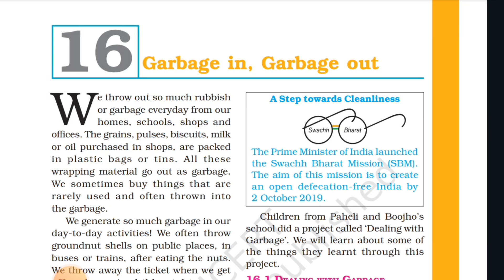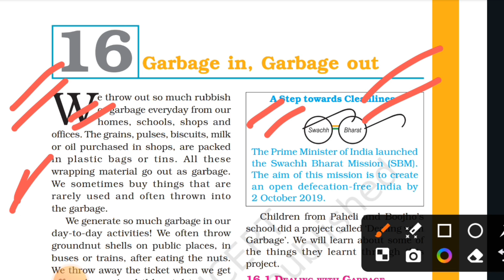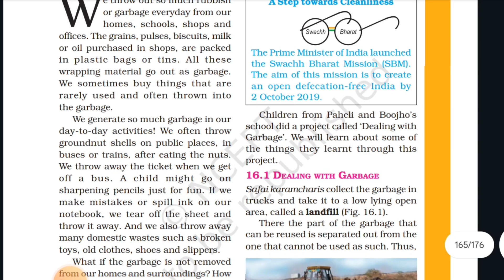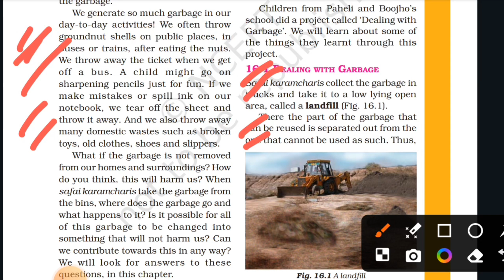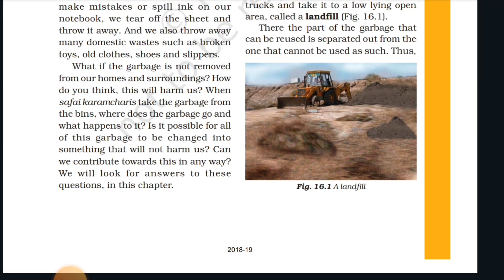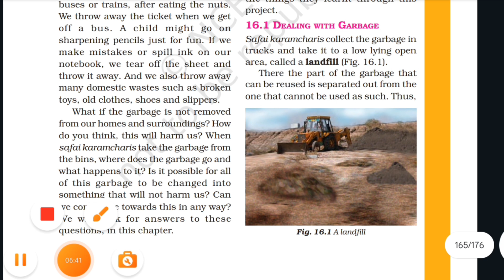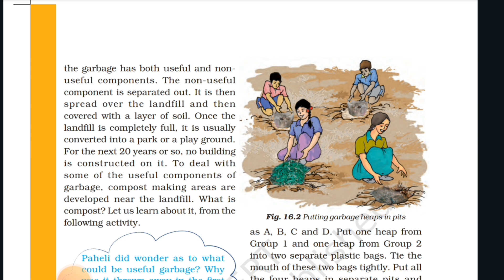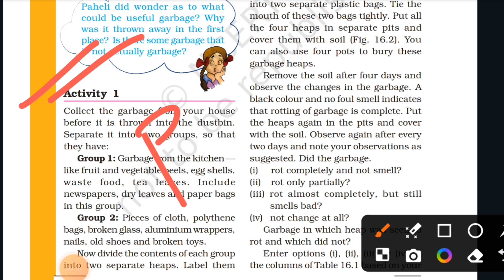GARBAGE IN,GARBAGE OUT✅️|CLASS 6 NCERT SCIENCE|CH-16 PART-1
SYNTHETIC FIBRES AND PLASTICS|CLASS 8 NCERT SCIENCE|PART-1